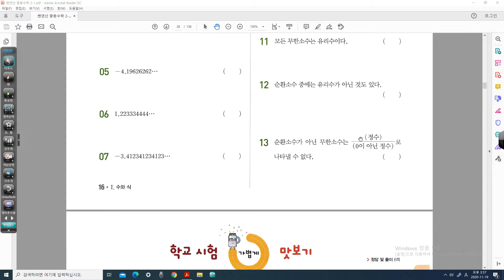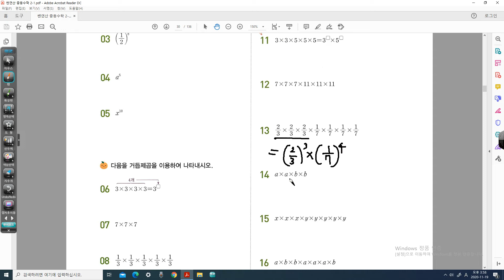중학쎈연산_2학년1학기_개념(7)(8)